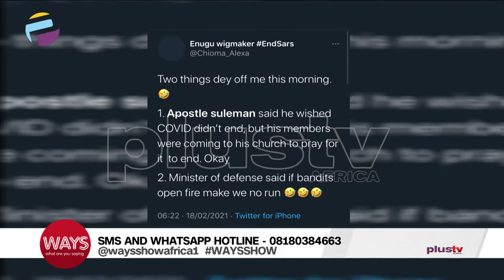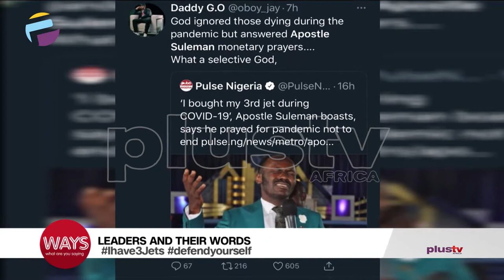Leaders And Their Words